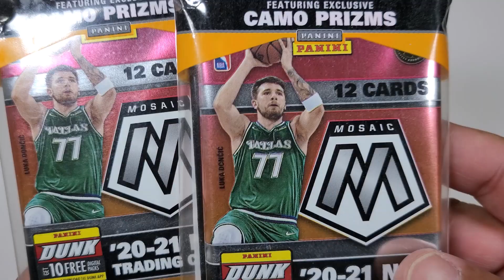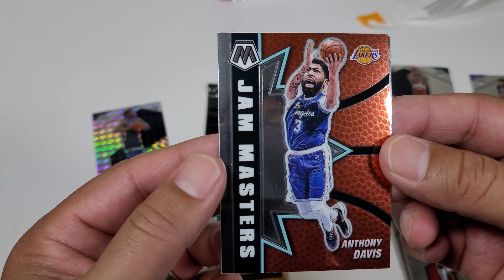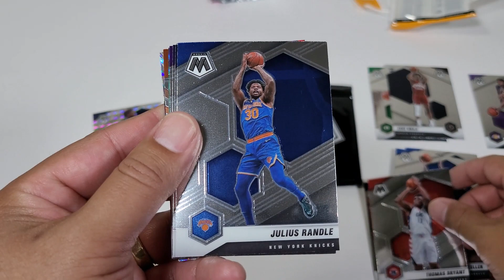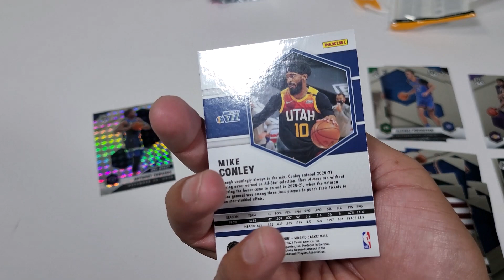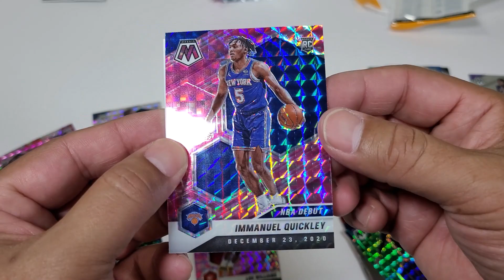Mosaic Basketball 2020-21 FAT PACK HITS!!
Mosaic Basketball 2020-21 FAT PACK HITS!! We've been holding on to these for a minute but I think it was time for us to break these little fat packs. Got some good hits out of them though. Worth the wait! let's take a look shall we?